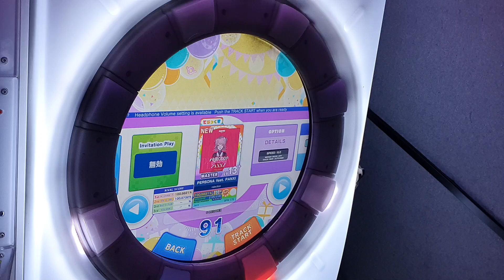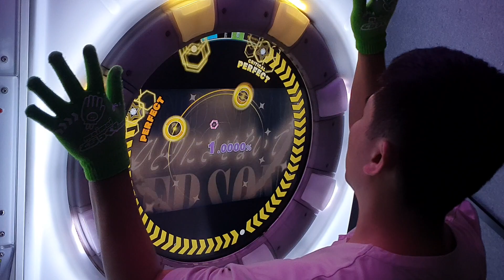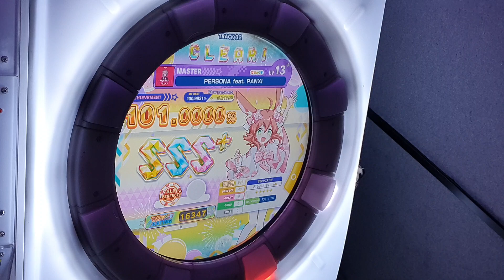[Maimai FESTiVAL+] PERSONA feat. PANXI (MASTER) ALL PERFECT+ *60fps*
Maimai でらっくす FESTiVAL PLUS

PERSONA feat. PANXI / rejection